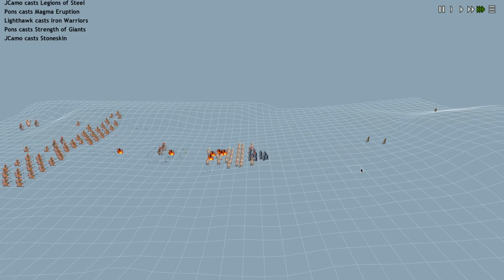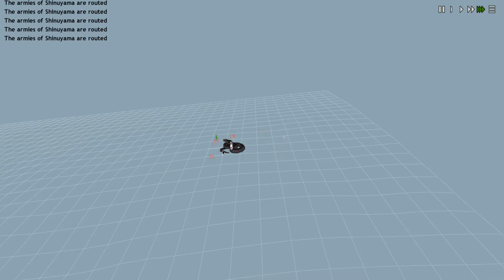Dominions 4 - Multiplayer 7 FFA - MA Shinuyama - 33 (Turn 50) Conclusion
A seven-person free for all (7 FFA) on the map of Parganos in Dominions 4 Thrones of Ascension. This is a 4X game based on mythological or otherwise imagined nations.
I will be playing as Shinuyama, Land of the Bakemono (think goblins of feudal Japan). The others are:

In Dominions you take control of a powerful being that rules a nation and aspires to godhood. The type of Pretender Gods can vary from magically powerful arch mages to huge titans or large monuments. The pretender gods have different strengths dependent on what kind of god you choose and what nation you play.

Dominions is set in a fantasy world that draws inspiration from historical nations, cultures and myths. You will not encounter the elves of conventional fantasy in this game. Instead you might lead a nation of vanir from old norse myth. Aztecs, romans, israelites, greeks, shona and kievian rus are just a few of the inspirational sources of the game.